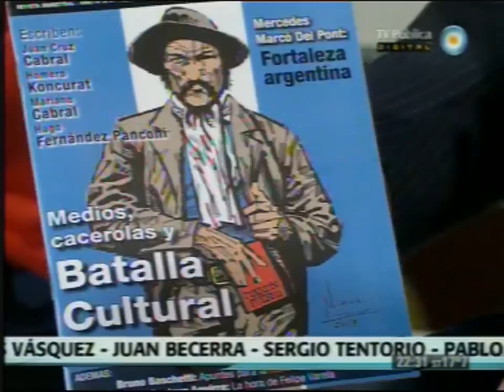Homero Koncurat (JP Peronismo Militante) en 678 [25-03-2013]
Homero Koncurat de la JP Peronismo Militante en 678
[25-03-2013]